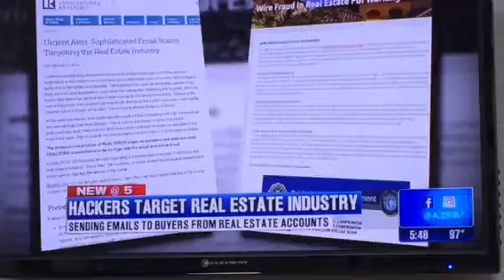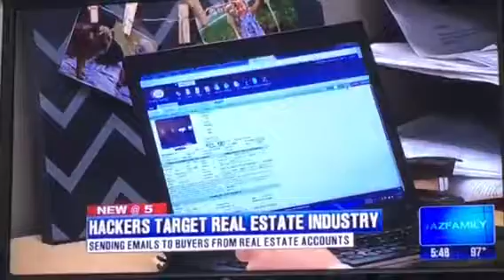Hacking of emails